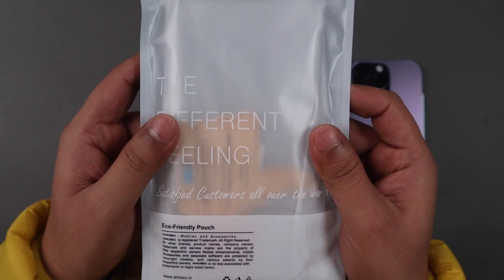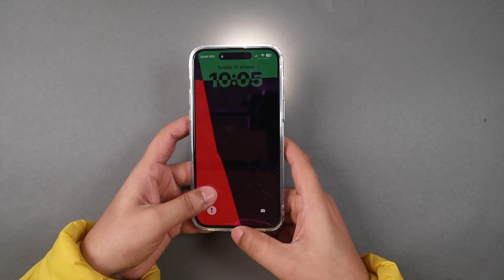IPhone 14 Pro Max Transparent Back Case Bumper Cover | Silicon Back Cover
Best Cover Under 299